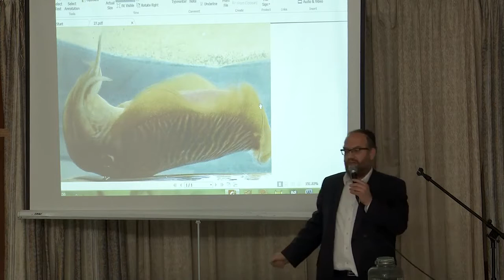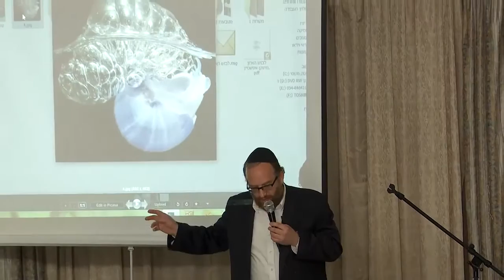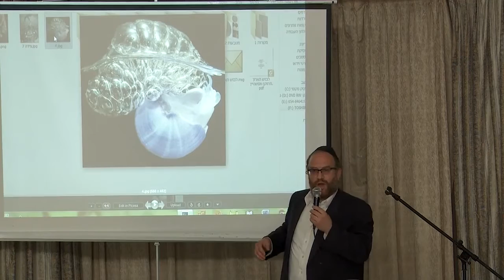04 - Opening and Background - Tekhelet in our times - R' Yechezkel Toporovitz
04   פתיחה ורקע   תכלת בזמן הזה   הרב יחזקאל טופורוביץ   כנס  מתחת לפני השטח   2

Vimeo